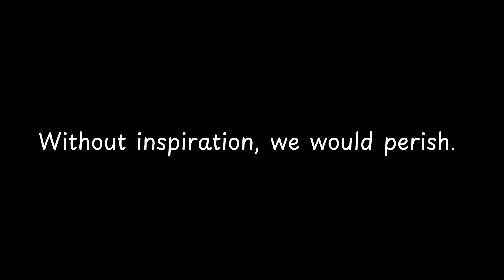Without inspiration, we would perish